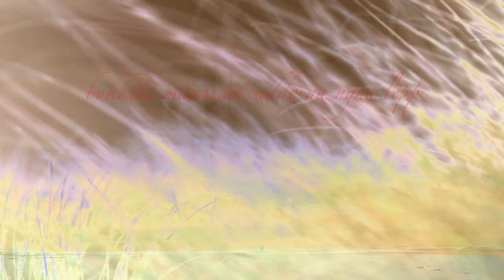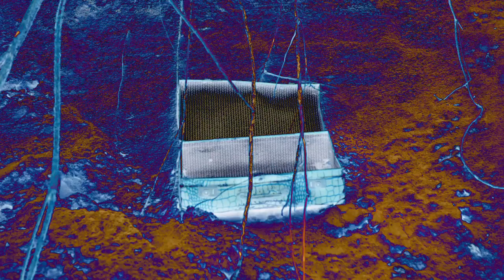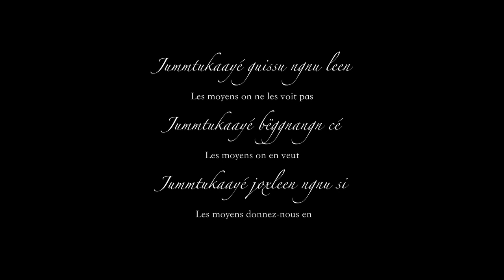MANGANE "JUMMTUKAAY" by William Windrestin & Thierry Irissou